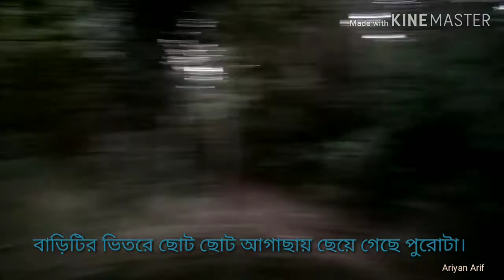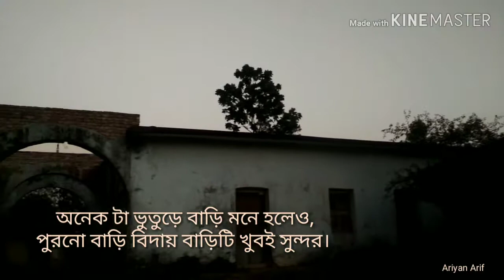Landlord house, Comilla, Suagazi bazar, Sador dokkhin.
Beautiful this place.